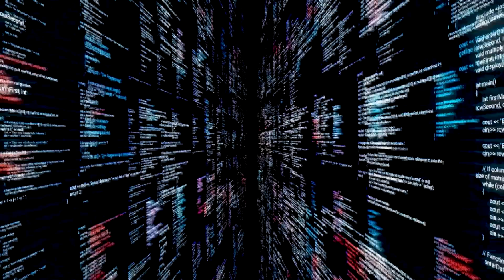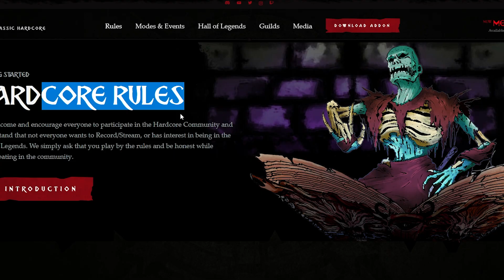L'EXPÉRIENCE HARDCORE de World Of Warcraft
Un petit groupe de joueurs bien plus investi que les autres et profondément rattaché aux anciennes versions du jeux se sont battu pour avoir de nouveau la chance de jouer sur la premiere version du Monde de Warcraft...mais vont-ils uniquement s'arrêter là ?

00:00 L'évolution de World Of Warcraft
02:08 La naissance de Classic
03:47 Les challenges & défis
04:54 ROAD TO RAGNAROS
06:45 Le futur ?
07:45 Blizzard dans tout ça
08:27 Résumé et informations